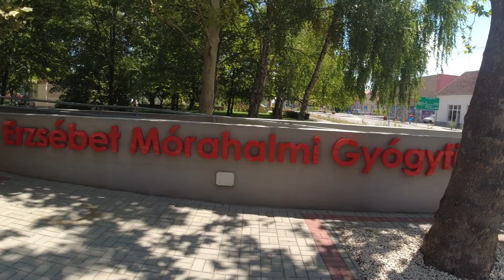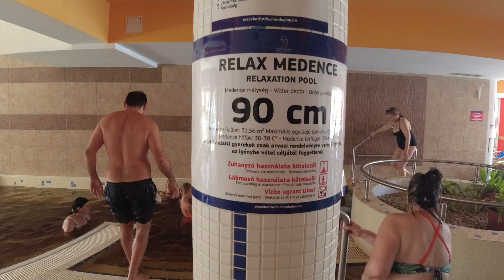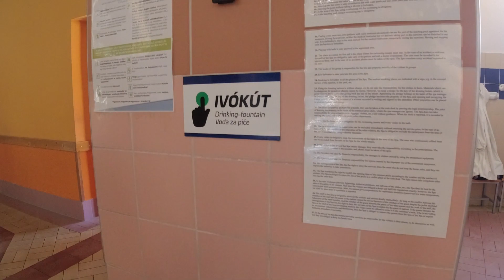Budimpesta - Morahalom (relax u banji i povratak za Srbiju)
Povratak iz Budimpeste iz hotela "Bara"
Hotel je skroman i malo zakomplikovan. Cista posteljina i kupatilo su dovoljni za prenociste sa ODLICNIM DORUCKOM. Koji se dopunuje tokom trajanja istog od 07-10h. Parking je kostao 10 evra 24h mnnogo znaci kad ste blizu centra i zelite da obidjete Budimpestu. Koristite javni prevoz cene su povoljne i odlicno je povezano.
Morahalom banja Sent Erzebet je stvarno velika i lepa i napravljena za sve uzraste.
Hvala sto pratite nase snimke!
Avgust 2023